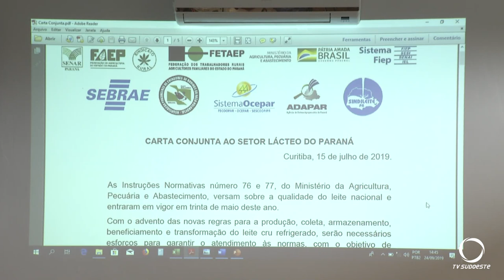Técnicos e produtores participam de encontro sobre normativas na produção de leite